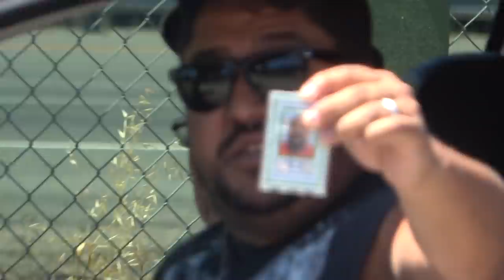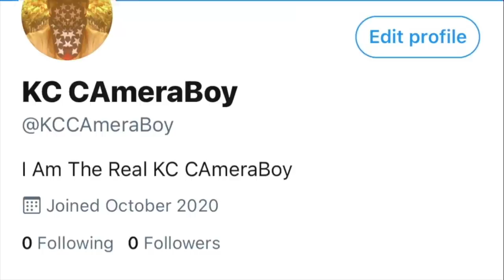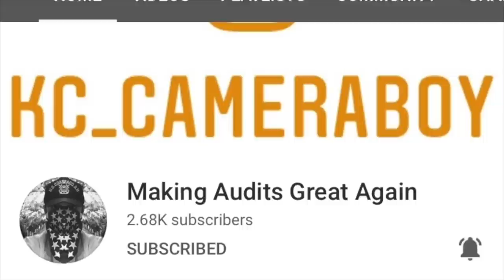Massive Snowflake Meltdown Leads To Harassments & Threats Over Public Filming